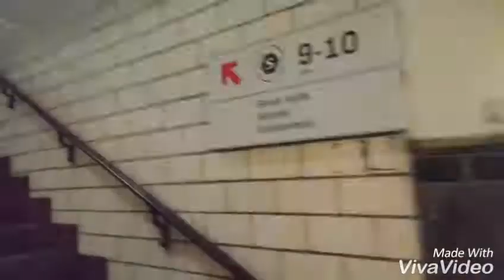Too late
Too late...and where have all the people gone? A short version of this on Instagram and facebook. Here the real thing: a looong looong walking alone in the town with million inhabitants and a central station with thousands of passengers. copenhagencentralstation.